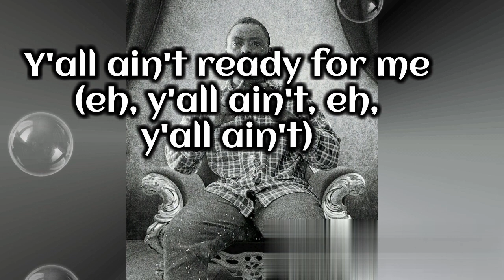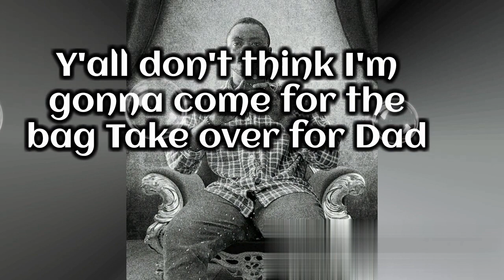Take the Throne Lyrics